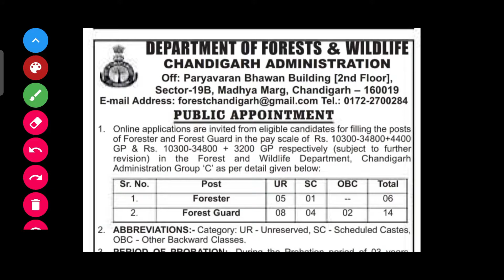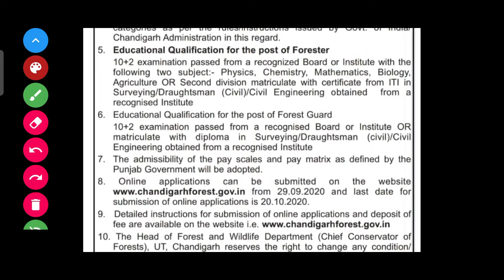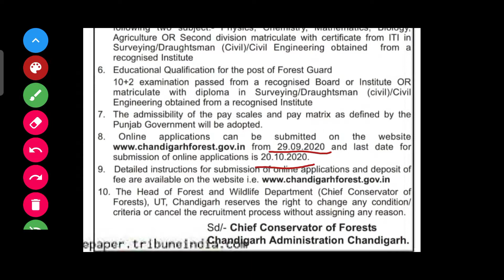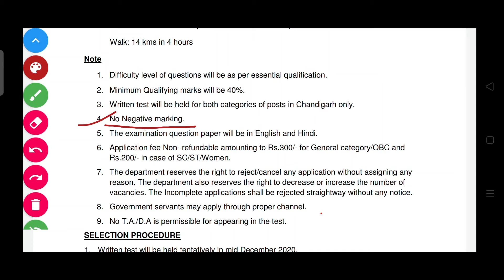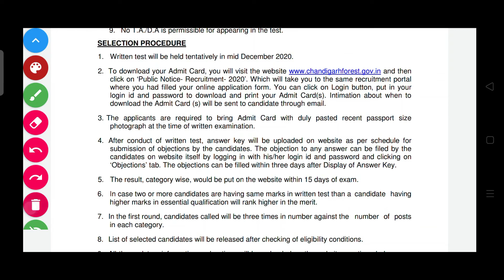Recruitment in Department of Forest and Wildlife Chandigarh Administration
Follow for Daily Current Affairs and Job updates.
Click On The Bell Icon For Daily Updates.